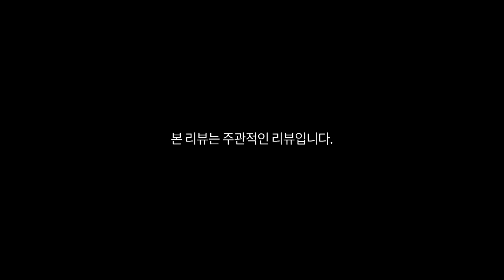렉키 X SE 제 생각은 말입니다..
신규 바이크 렉키 X SE